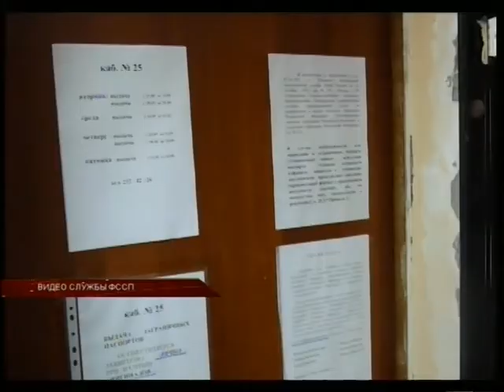Узнать о своих долгах можно в четырех городских отделах Управления ФМС по Краснодарскому краю